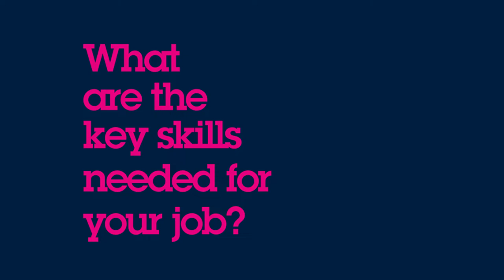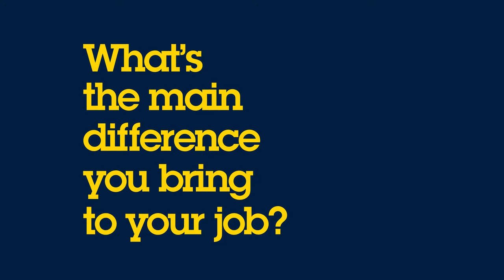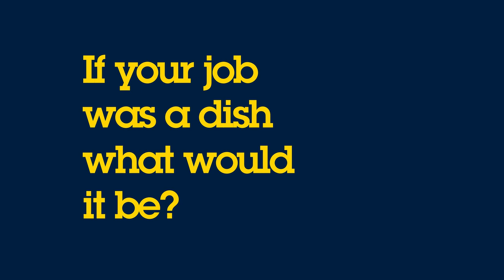STMicroelectronics: Audry – Night shift Team Manager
"Working on a night shift is a real challenge! Every day brings something new. At ST, you are always intellectually stimulated!" Discover Audry’s journey as a Team Manager on night shifts based in our Rousset site in France."